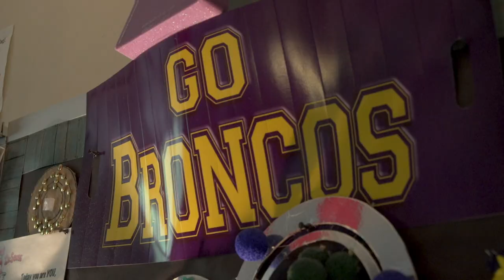Kesavan Srivilliputhur Feature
Kesavan Srivilliputhur is the perfect example of a student-athlete.  People at Denton High are used to seeing him win on the tennis court and in the classroom but what he did on the AP exams was a real shock.